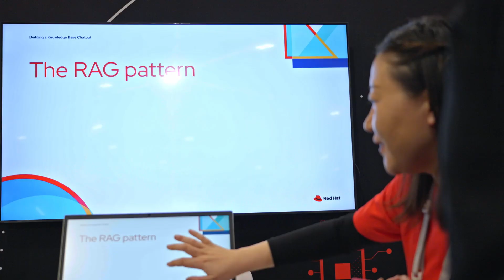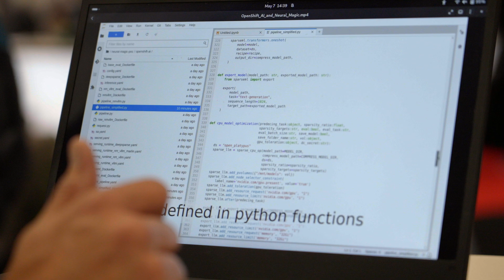AI at Red Hat Summit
Take a quick tour of what was shown at Red Hat Central area of Red Hat Summit spanning from the interactive AI activation center, image generation, Retrieval Augmented Generation (RAG) patterns, knowledge-based chatbots and AI-assisted farming. Some of our partners like Dell and Neural Magic are also highlighted. Experience the fun.